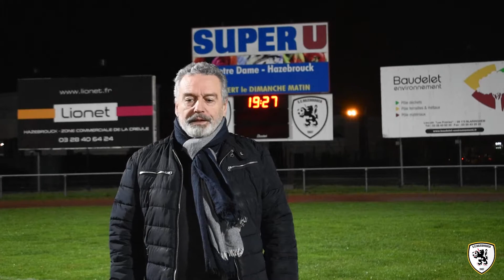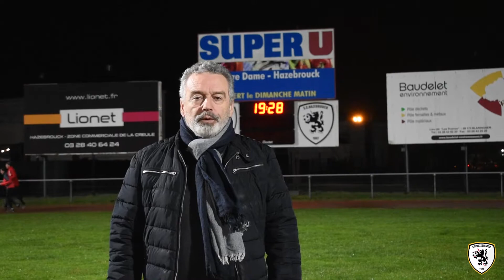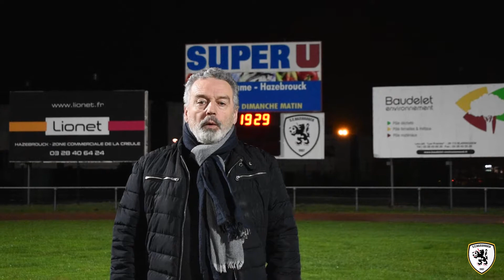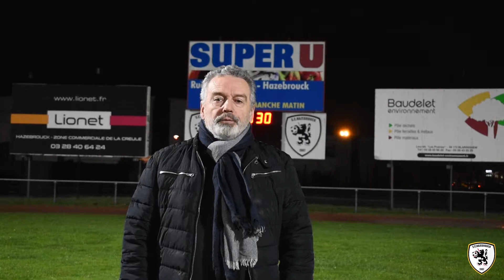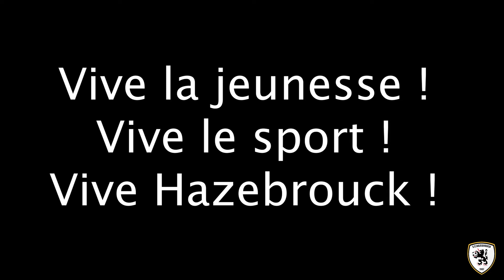Le SCH vous souhaite une bonne année 2021 ! ✌️☝️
Privés de cérémonie de voeux cette année pour cause sanitaire, nous vous proposons notre vidéo afin de vous souhaiter une excellente année 2021. ✌️☝️

Nous sommes tous très impatients de vous retrouver à Damette !